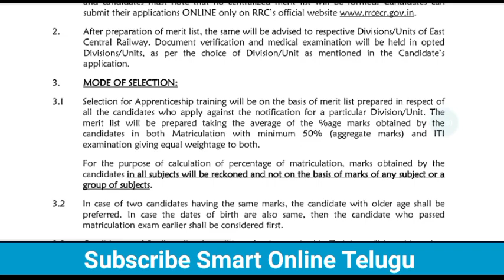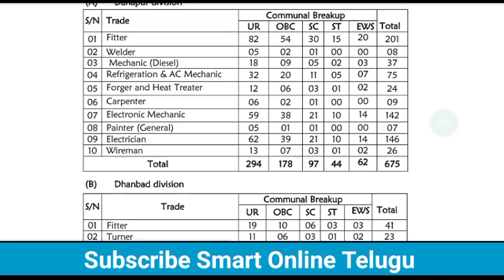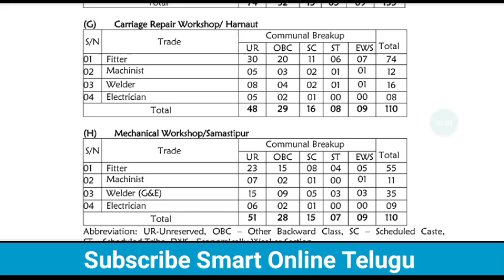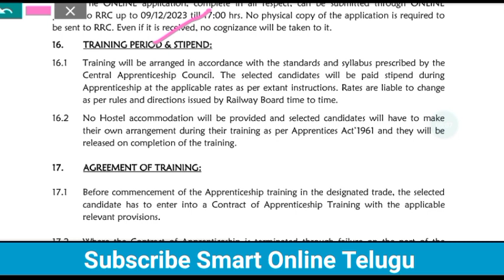Railway Apprentices 2023 Recruitment| RRC ECR Recruitment 2023| Make money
Ours Quriy::
RRC ECR Apprenticeship Notification 2023
railway apprentices Recruitment
Railway Apprentices 2023 in Telugu
ITI apprentices in Telugu
Latest Recruitment
Make money without investment
make money
earn Money without investment
earn money
Latest Jobs notification 2023
Railway apprentices Online Apply Telugu
Indian Railways Recruitment 2023
railway Trade Apprenticeship online apply